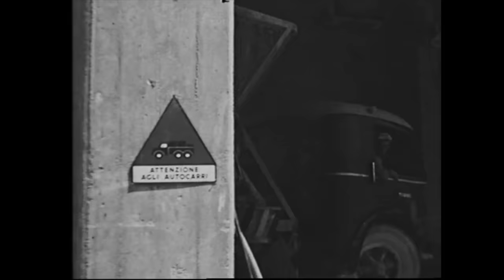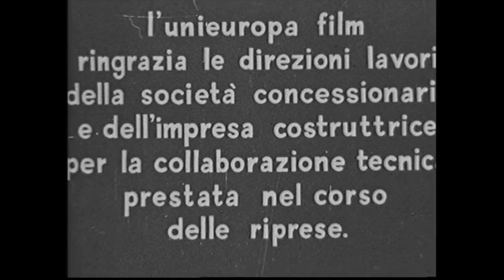Uomini sul Vajont (e Teleferica cantiere diga Vajont)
Documentario storico sulla costruzione della diga del Vajont

Titolo video:
Uomini sul Vajont
Data:
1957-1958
Tipologia:
13:36 b/n sonoro
Provenienza:
Regia:
Luciano Ricci
Organizzazione:
Augusto Mingione
Fotografia:
Mario Vulpiani
Supervisore al montaggio:
Mario Serandrei
Musiche originali:
Francesco De Masi